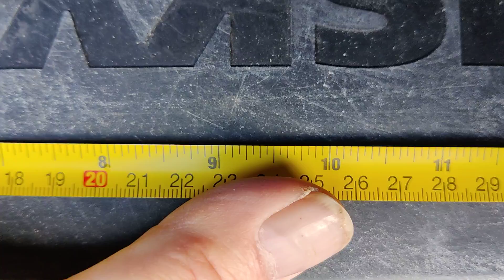I have 10 and a quarter inch hands bigger than most NFL quarterbacks 99% of them